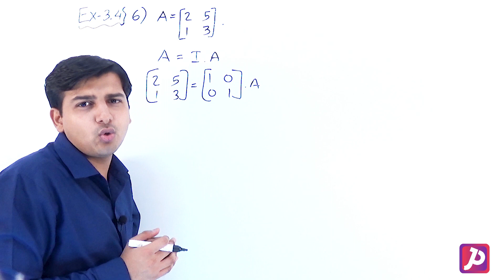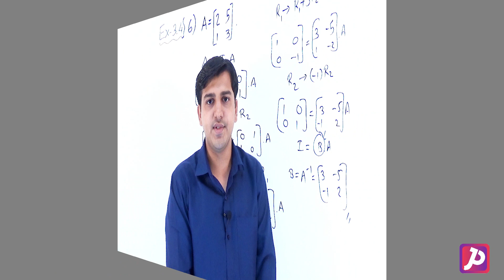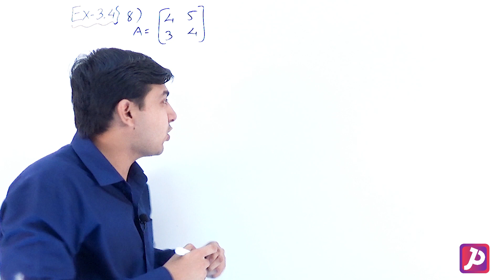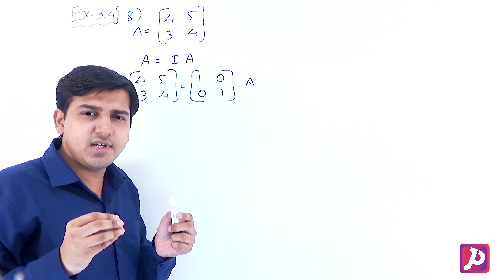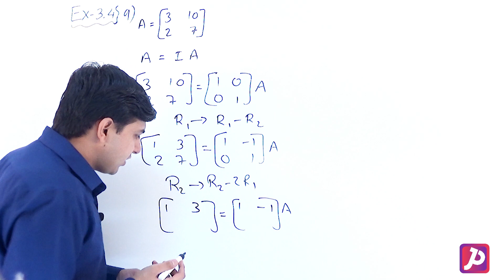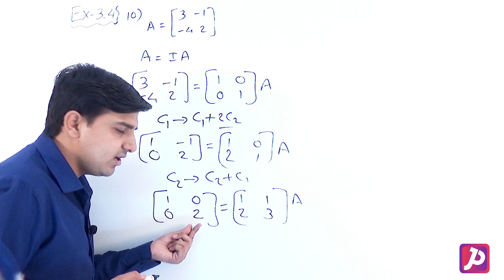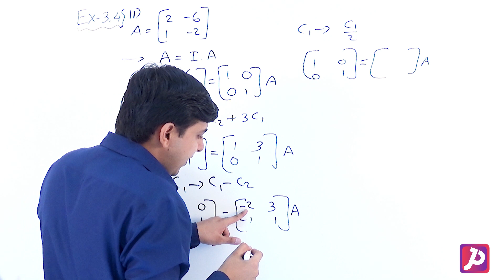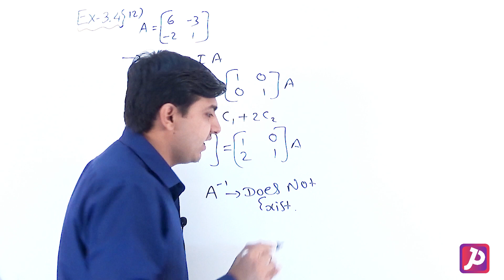EX - 3.4 | Lecture 26 | Class 12 | PROTON STUDY CENTER | Matrices | Jay Sir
Matrices | CLASS 12 Maths | Matrices Exercise 3.4 Complete Detail Explanation In Simple Words.

Chapter wise notes and Important Question Bank make sure you register at PROTON STUDY CENTER

Here at PROTON STUDY CENTER Our Focus Is To Provide Best Quality Education To All Students From India And Across The Globe.

Join PROTON STUDY CENTER and Fall in Love with Mathematics.

PROTON STUDY CENTER  Subscription Benefits: -

1. Learn from your favorite teacher
2. Dedicated DOUBT sessions.
3. One Subscription, Unlimited Access
4. Real time interaction with teacher
5. You can ask doubts in live Doubt Clear Session
6. Limited students